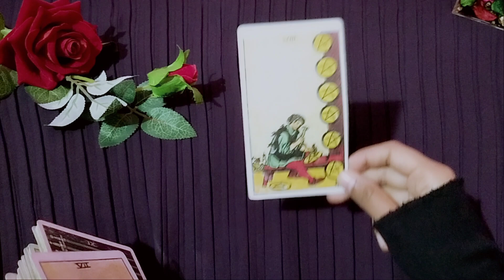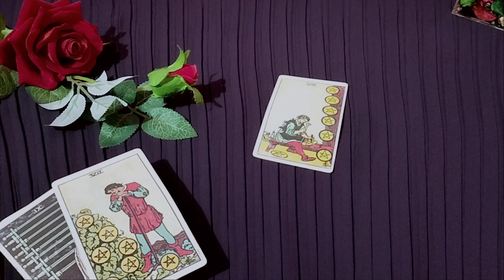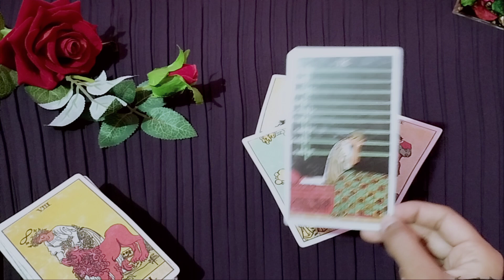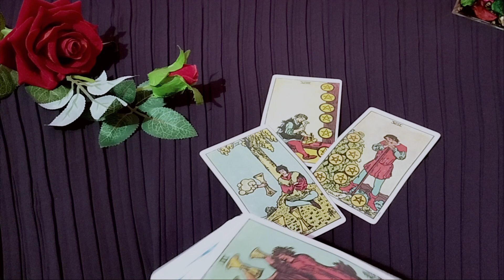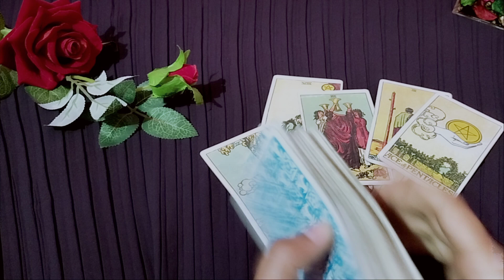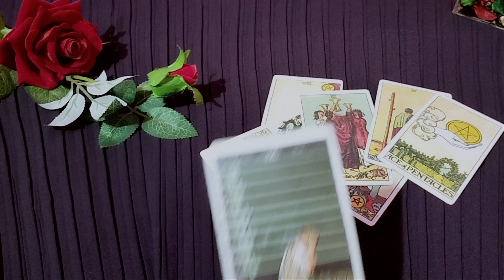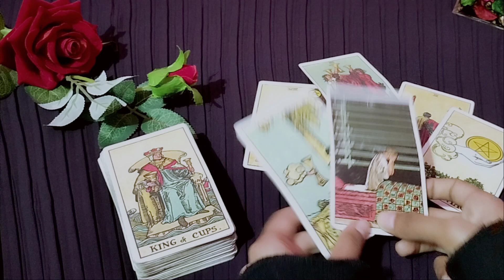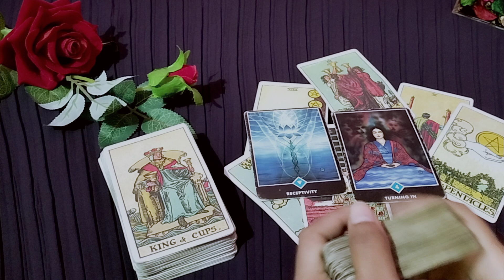NO CONTACT - UNKI FEELINGS AUR SITUATION ❤️ COLLECTIVE TIMELESS LOVE TAROT READING- ALL SIGNS